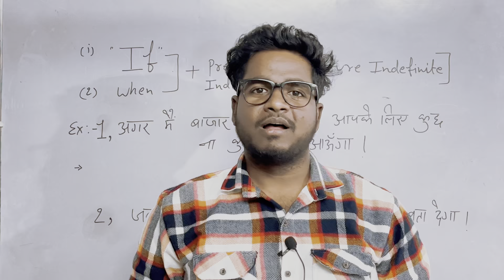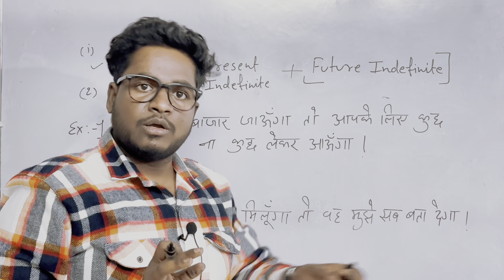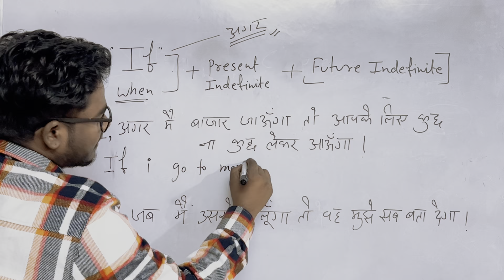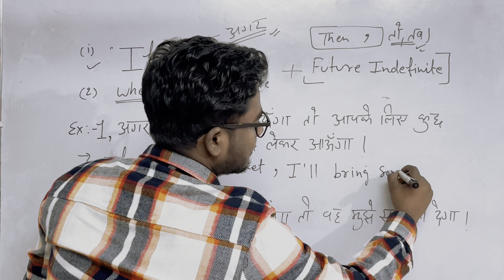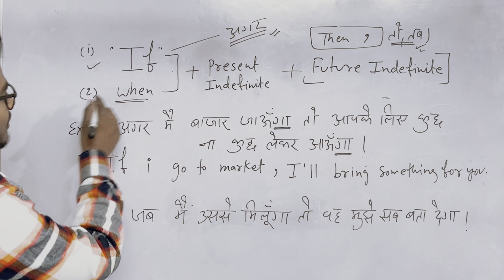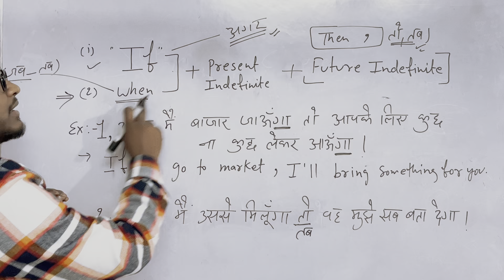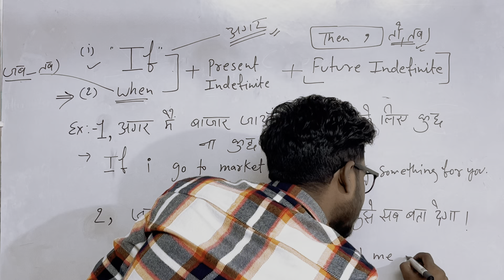english conditional rules | when as a clause | if as a clause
in this video , I taught zero conditional sentences related to ' If ' & ' when ' in view of future condition
and this video is going to be very informative and useful.